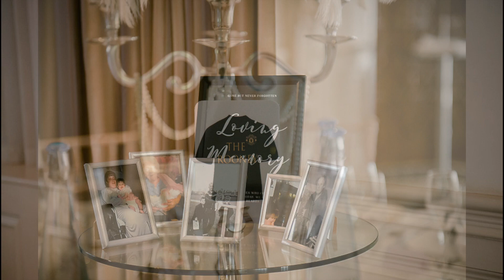Our wedding Day - Mr & Mrs Moss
Its our two year anniversary Jon Moss!! I think its about time I actually shared our wedding day. :) It was literally the BEST day ever!!! I loved putting this slideshow together and reliving the day!!

My wonderful wedding suppliers.

Photographer - Tammie Louise Photography
Venue - Manor By The Lake
Hair - Nettie's Creative Bridal and Hairdressing
Make up - Charlotte Tillyer Hair & Make-up artist
Hair piece - Gemma Sangwine - Millinery & Headwear
Dress - The Bridal Lounge
Bespoke Bridal Bouquets - Hopps & Blooms Bespoke Bridal Bouquets
Cake - JellyCake
Photobooth TwirlyGirl Photo Booths
Saxophone - Dinner Jazz Sax
Magician - Darren Campbell Magician.
Wedding singers - 1st Call Singing Waiters
Balloon artist - Dave Hickory
Dj - Euphoria Entertainments